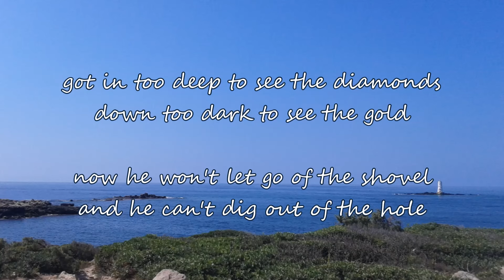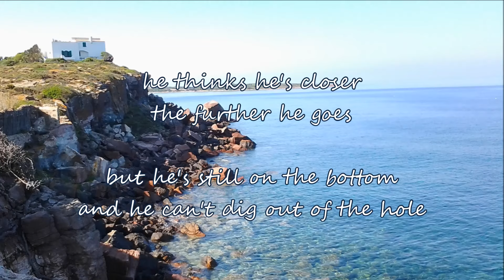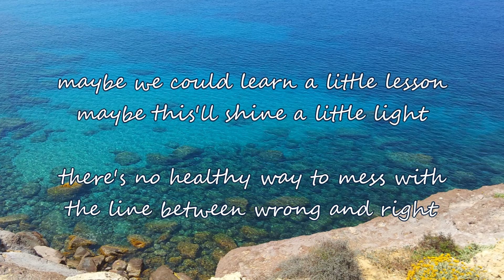Randy Travis - The Hole (with lyrics)